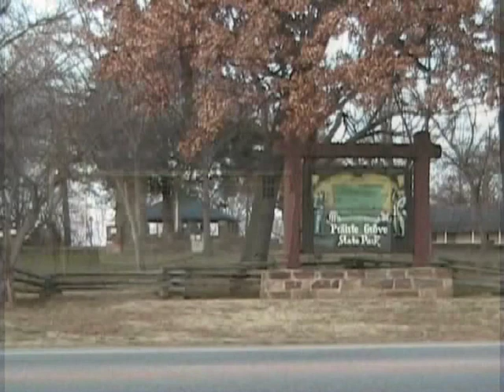Civil War Battle of Prairie Grove AR # 1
# 1 of 4 Re-enactment of Civil War Battle, Tour of Historic Park Site and interviews with participants. This documentary is meant to help folks better understand Civil War from both sides and why experiencing history today is so important for shaping the future.